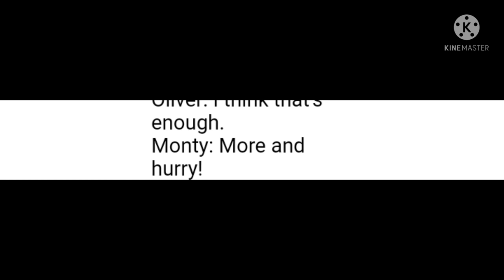Montys lines for EFDSHBBCMCS&E productions